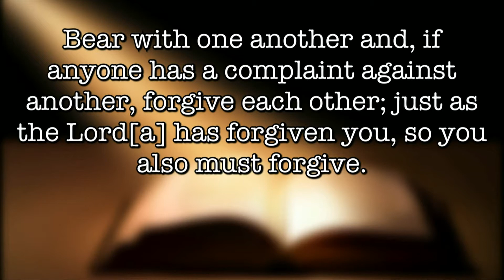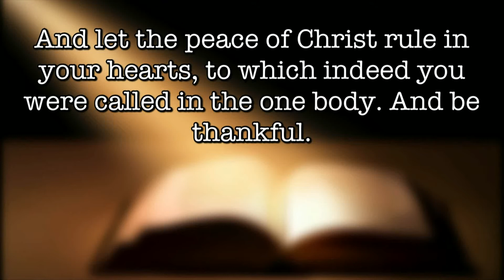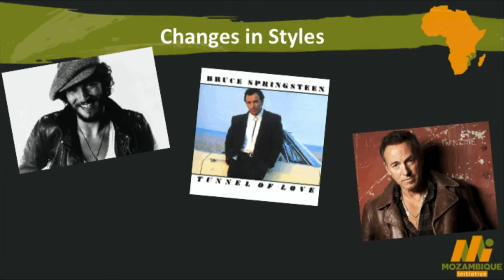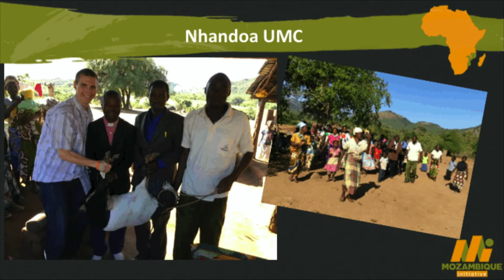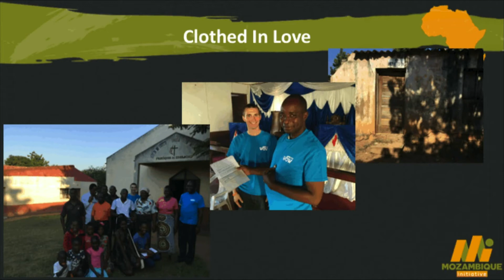JCFUMC July 1st, 2018